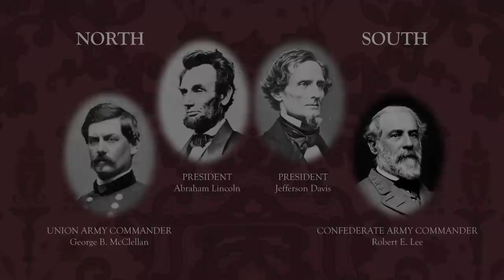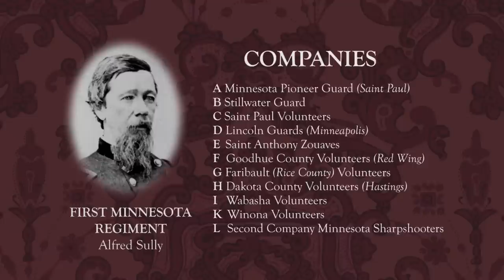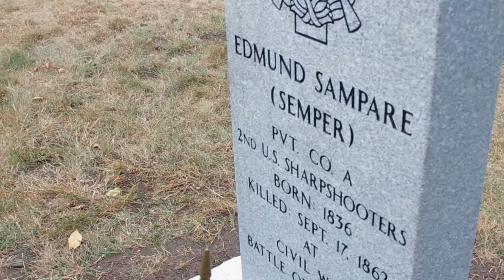Minnesota at the Crossroads: Battle of Antietam - 1862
Certified Battlefield Guide Jim Rosebrock provides a vivid account of what Minnesotans encountered on this Maryland battlefield and its lasting legacy, including President Lincoln's issuance of the preliminary Emancipation Proclamation.